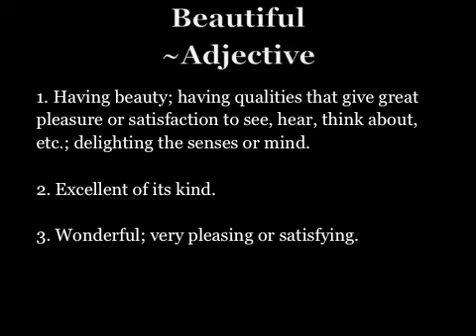Beautiful Pernell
A slide show tribute a great actor who portrayed a gorgeous cowboy, Adam Cartwright, doctor, Trapper John, M.D., and a host of special guest star roles. We love you. We miss you. Forever in our hearts.

This slide show pays tribute to Mr. Roberts, a beautiful man, a talented actor.

I hold no copyright to any images that are displayed in this video. It is for the mutual enjoyment of all who watch it only.

A special thank you to Joe Cocker for their song I have chosen to put in my slide show. I do not claim any copyright to the music, pictures, or characters in this slideshow.